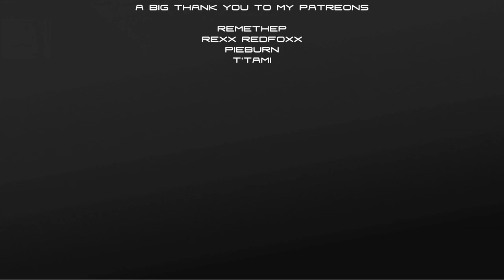Cliff Empire :: CASH TROUBLE :: Ep. 3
Remethep gifted me a really cool little game called
Cliff Empire. It is a distopian City Builder with a
lot of SciFi elements.

Let us see how we can help the last of humanity to
reclaim earth on artifical cliff high above the
nuclear remains of earth.

Find the game on Steam and on Lion's Shade own website.